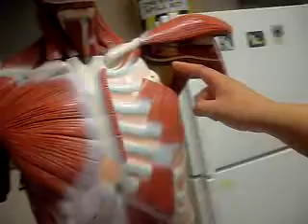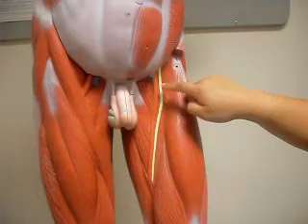Anatomy- Muscular System of the Human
*Note: we  accidentally mixed up Semimembranosus and Semitendonosus in this video.

*This video does not include the Actions, Origins and Insertions.

California State University, Fresno- Biol 64 Human Anatomy Lab